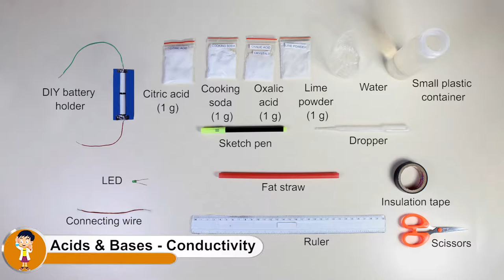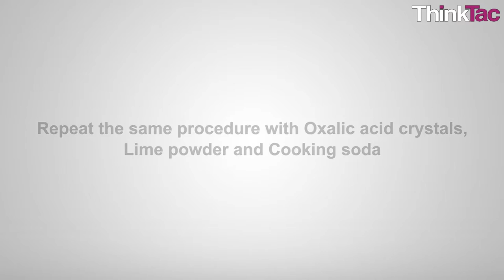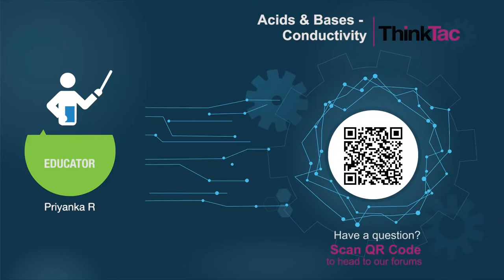Acids & Bases - Conductivity | ThinkTac | Science Experiment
. We are often told that pure distilled water doesn't conduct electricity. Why then are we warned to not bring electrical connections in contact with water? What is it in water that does cause it to conduct electricity, if at all? Here, we test the conductivity of acidic and basic solutions using a basic circuit with a battery and LEDs.